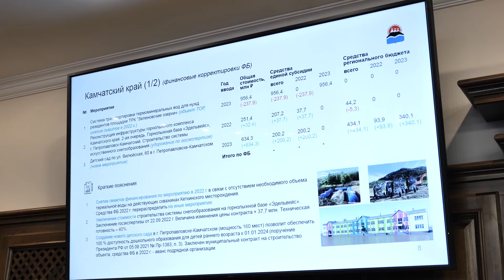23 мероприятия в рамках программы «Единая субсидия» реализуются в ЕАО в 2022 году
Исполнение планов развития центров экономического роста, обсудили в ходе очередного заседания Президиума Правительственной комиссии по вопросам социально-экономического развития Дальнего Востока. Возглавил встречу полномочный представитель президента России в ДФО Юрий Трутнев. Уже в самом начале он отметил, что далеко не все регионы идут согласно заявленным планам, и предупредил глав о недопустимости подобного.